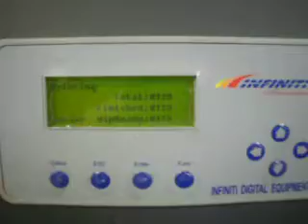Publivias 720x360 con 8 valvulas adelante